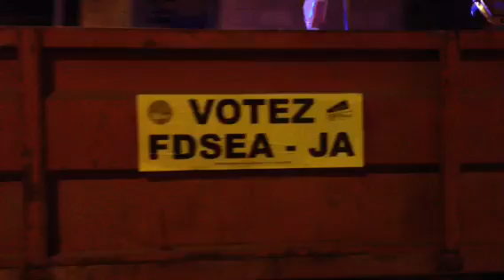Lemainelibre.fr : la police laisse passer les tracteurs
Après un peu plus d'une heure d'attente place des Jacobins, les 200 agriculteurs ont pu finalement rejoindre la préfecture vers 22 heures.